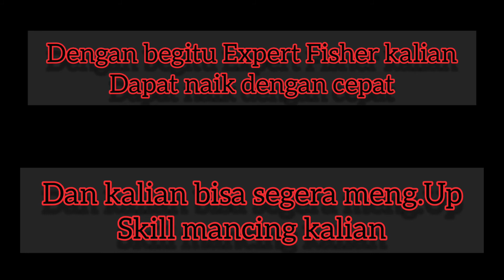LifeAfter | Cara Upgrade Skill Mastery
Halo gaes ketemu lagi kita.
Hari ini saya akan menjelaskan ke kalian bagaimana CARA untuk MENGUPGRADE FISHING SKILL MASTERY agar kalian dapat memancing ikan-ikan baru/king fish. Simak terus videonya sampai habis yaahh.
Selamat menonton. Semoga kalian suka dan Terhibur dengan video² dari aku yaahh.
Camp Official : VALOR
(Yang mau gabung ke Camp, tinggalkan comment d bawah ajaa atau bisa chat d Grup line kami.

Terima Kasih.